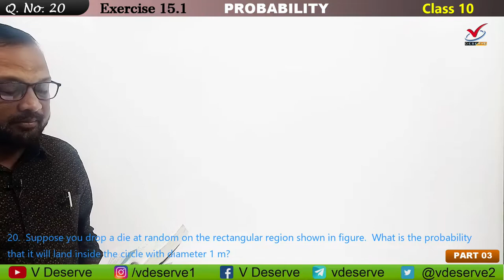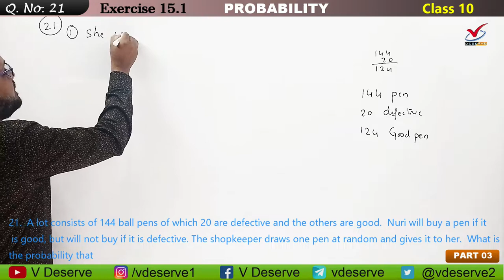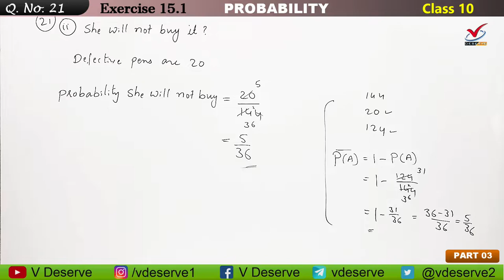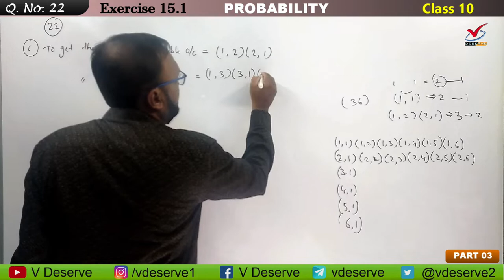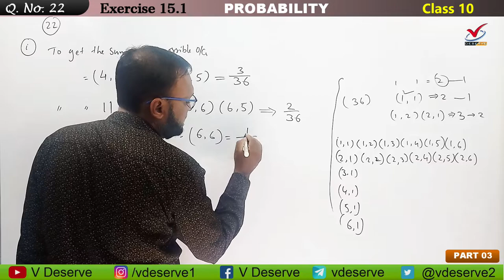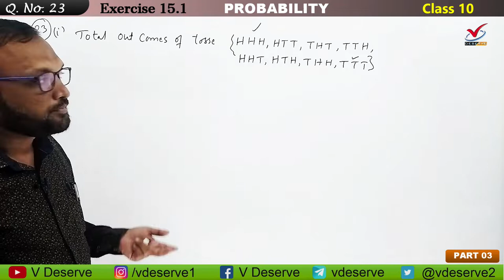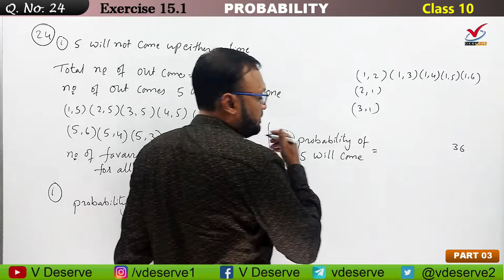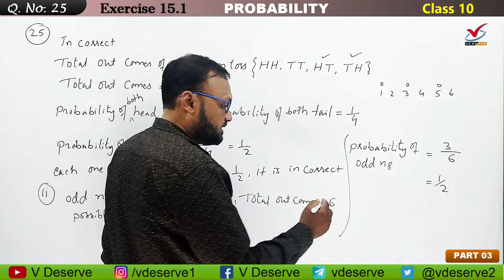PROBABILITY | EXERCISE 15.1 | प्रायिकता | CLASS 10 | Q20 to Q25 | CBSE | NCERT | TABREZ SIR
PROBABILITY | EXERCISE 15.1 | Q20 to Q25 | CLASS 10th | PART 3 | प्रायिकता | CBSE | NCERT | TABREZ SIR

                      PART 03
                PROBABILITY
                EXERCISE 15.1

00:00 Start
00:08 Question Number 20
05:12 Question Number 21(i)
09:16 Question Number 21(ii)
12:14 Question Number 22
15:01 Question Number 22(i)
24:44 Question Number 22(ii)
26:34 Question Number 23
31:06 Question Number 24(i)
34:51 Question Number 24(ii)
15:23 Question Number 25(i)
17:54 Question Number 25(ii)